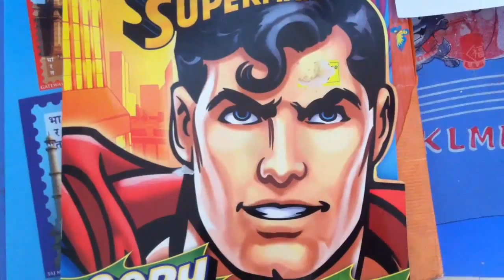Fun With Choo Choo Trains For Children and Spider-man Mask LOL by JeannetChannel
Watch this funny video and have fun with choo choo trains for children and Spider-man Mask. This video is shot by my elder son when he was bored so he just grabbed the spider-man mask and started shooting the video of choo choo train.

Feel free to make a Comment and Share it.